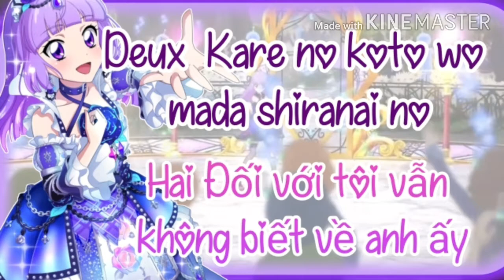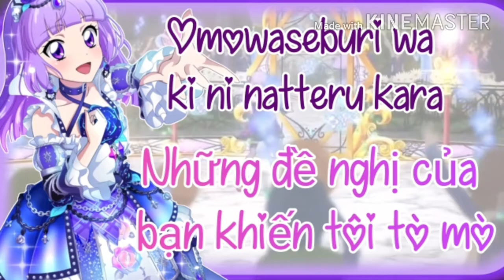Chi_biggame _2 Tarte Tatin (short ~ lyrics ~Vietsub) Sumire Hikami